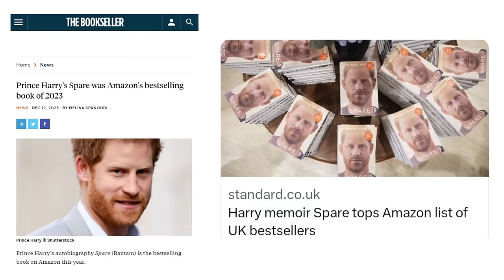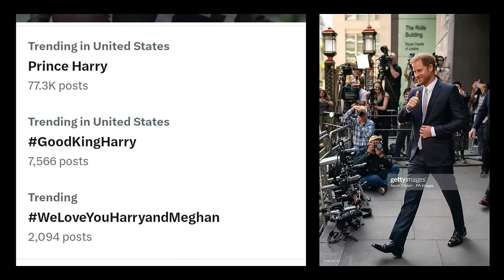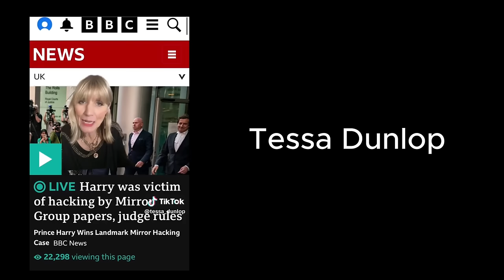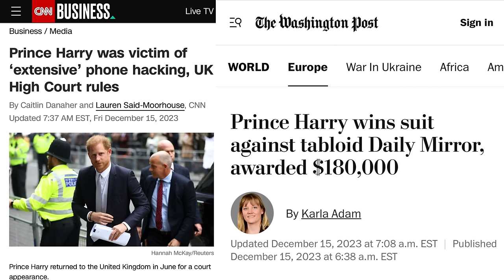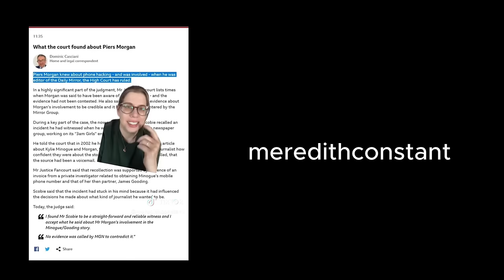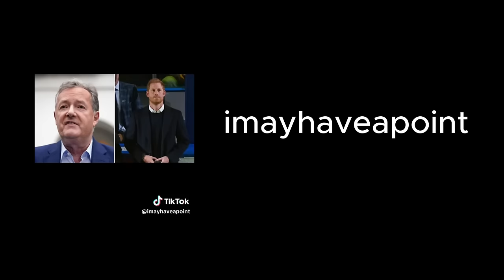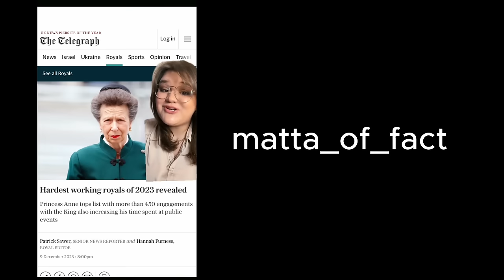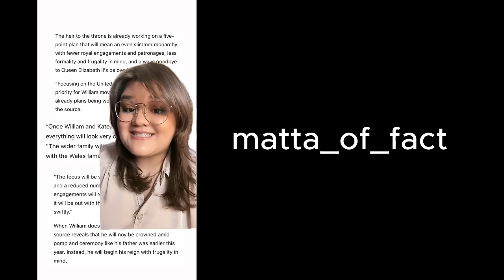Prince Harry's Massive Win In Hacking Case | Monumental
Prince Harry wins landmark phone hacking case against one of Britain's major tabloids.